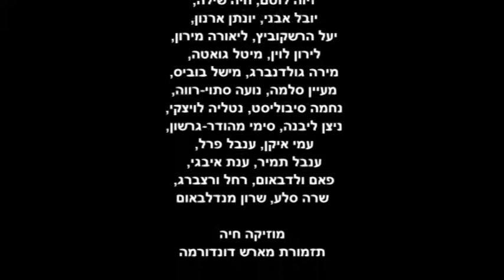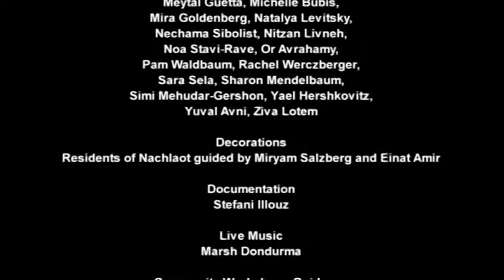Here Come the Giant Puppets! בובות ענק מגיעות לשוק מחנה יהודה 9.8.2010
אירוע דרמטי, מוסיקאלי, שרמנטי, רומנטי וחגיגי, בהשתתפות בובות ענק בגובה 5 מטר ויותר בשיתוף תזמורת מארש דונדורמה.
האירוע התרחש בהשראת שוק מחנה יהודה, עשוי מחומרי השוק, עבור השוק ובלב השוק  ב-9.8.2010 בשוק מחנה יהודה במסגרת הפסטיבל הבינלאומי לתיאטרון בובות ירושלים.

פרטים נוספים:
בובות ענק
טאטאטא - תיאטרון רחוב ישראלי ייחודי מסוגו, מופעים אינטראקטיביים של בובות ענק מפתיעות.
מופע חי וצבעוני שיוצר מרחב אחר בו כל צופה הוא משתתף פעיל.
בובות ענק בגובה 5 מ' ויותר, תייר מעולם אחר שמאבד את דרכו ומגלה עולמות, סבתא עזיזה שנלחמת בזמן, ציפורים מארץ רחוקה, גמלים על אופניים ועוד.

הנחייה ובימוי: אדם יכין
ע. הנחייה: אברהם יכין, תמי ורגזר אידן, שירי ברויאר
מוזיקה חיה: תזמורת מארש דונדורמה
תיעוד: סטפני אילוז
הפקה: קובי פריג'